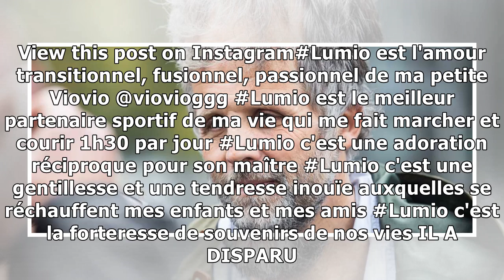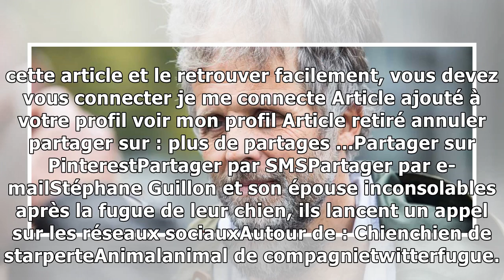Stéphane Guillon et son épouse inconsolables après la fugue de leur chien, ils lancent un appel s...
Sur Twitter, Muriel Cousin, la compagne de l'humoriste, a lancé un appel afin de retrouver son chien, Lumio. Un instant de détresse dans la vie du couple. Un animal fait partie intégrante d'une famill...